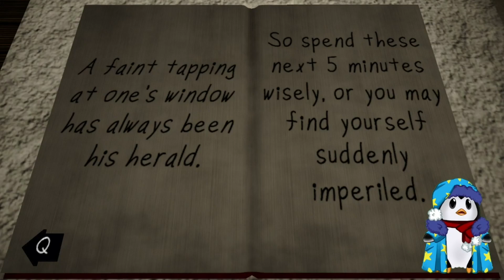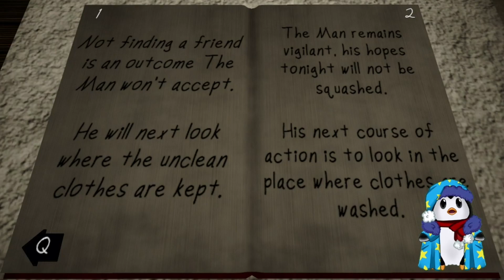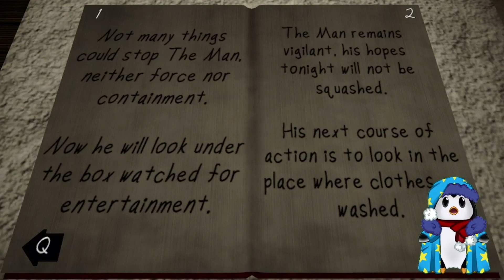The man from the window 2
Aside from a corrupted game file, i was able to get it set up again.

Want to try this game yourself? Find it here